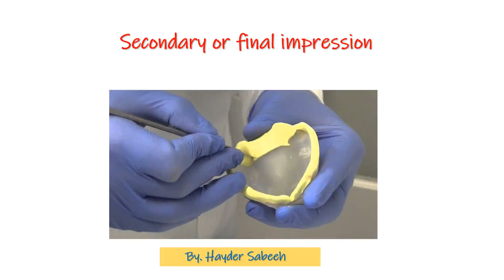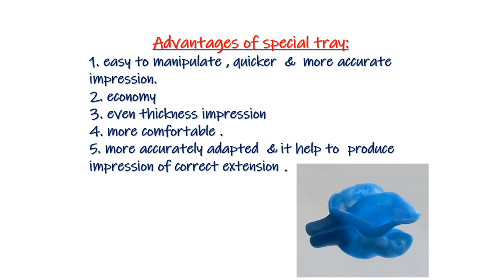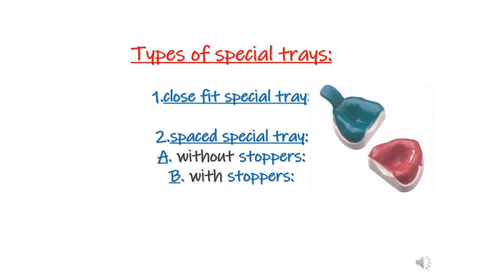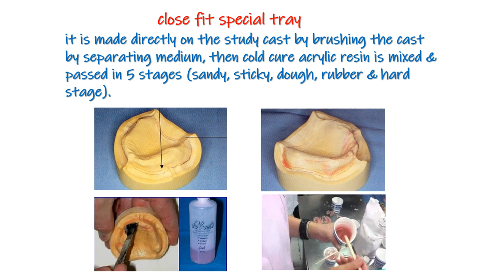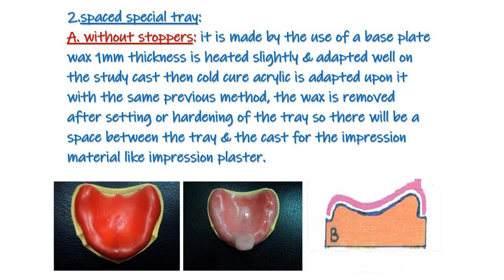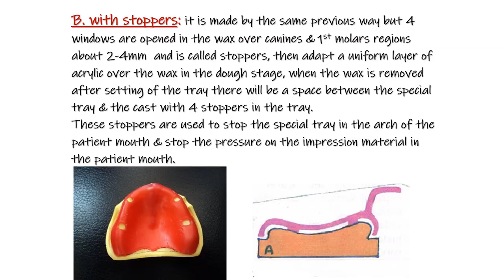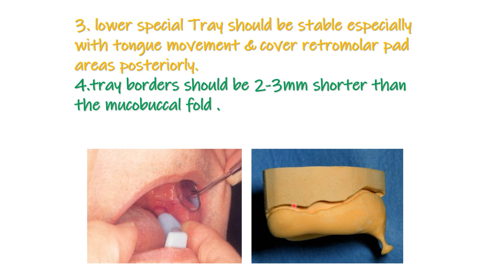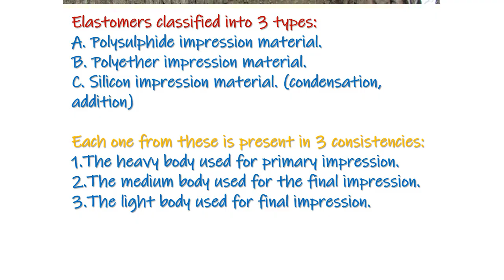2nd year,lecture 5 final impression and special tray